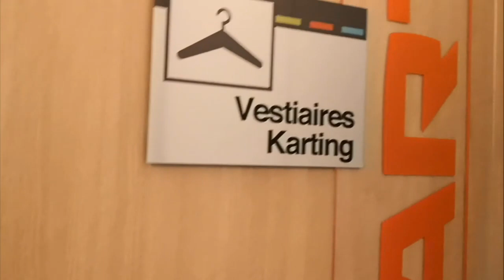BUISNESS RACE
Créer des liens, rencontrer de futurs collaborateurs, sponsors ou associés, échanger des idées ou saisir des opportunités professionnelles le tout dans une ambiance conviviale autour d’un challenge karting.